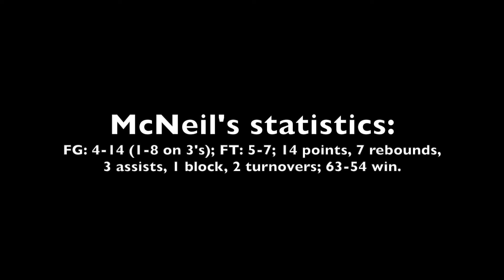Scouting video: Class of 2024 Paul McNeil vs. Lewisville (N.C.) Forsyth Country Day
Scouting video of sophomore wing Paul McNeil of Rockingham (N.C.) Richmond County vs. Lewisville (N.C.) Forsyth Country Day on Dec. 11, 2021, at High Point (N.C.) Wesleyan.